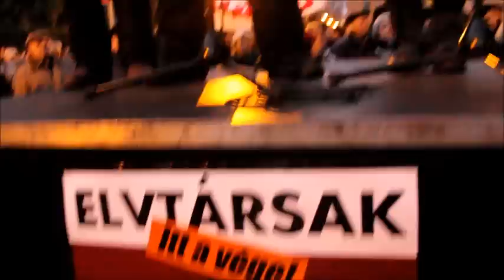Tüntetés a közmédiáért és a Klubrádióért - Éhségsztrájk az MTV-nél 9.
A Pollack Mihály téri tüntetés 2011. december 22-én.